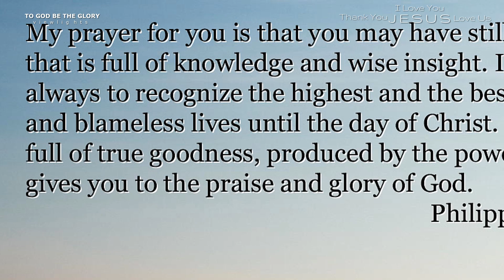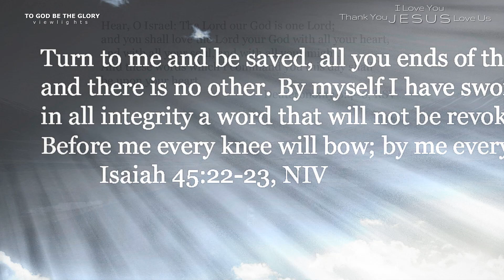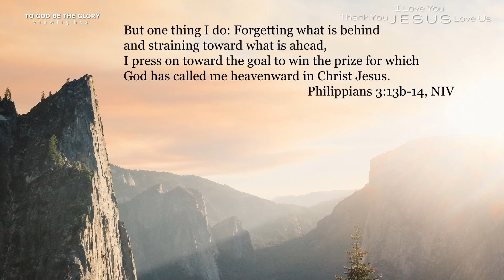Inspirational Message with Bible Verses - Viewlights V29